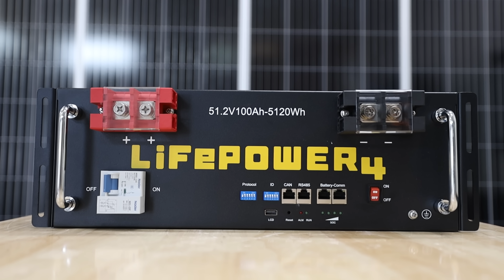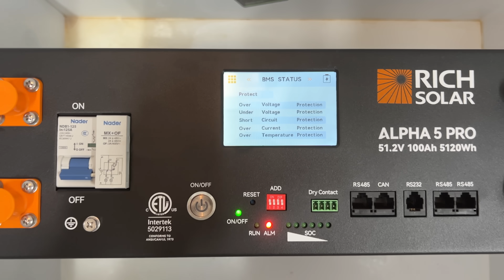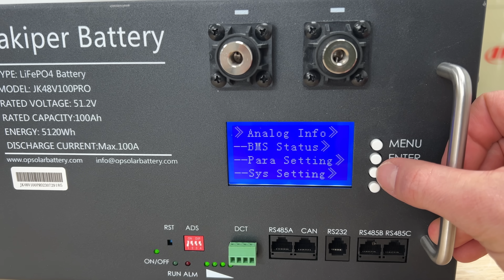EG4 Was The Best… But Now?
➡ Save $50 with code THESOLARLABSAVE50

Jakper

*We Recommend Shopping at These Online Stores:*

🛒 *Signature Solar - EG4 Products + Solar Panels*

🛒 *Shop Solar - EcoFlow/Anker Bundles + Complete Solar Kits*

🛒 *Pecron Power Stations - High Quality, Budget Power Stations*

🛒 *Anker SOLIX Power Stations - Anker F3800, F2600, C800, C300*

🛒 *Bluetti Power Stations - Elite 100V2, Elite 200V2, Apex 300*

🛒 *EcoFlow Power Stations - Delta Pro, Delta Pro 3, Delta Pro Ultra, Delta 3*

🛒 *Jackery Power Stations* - 5000 Plus, 3000 Pro, 2000 Plus, etc

🛒 *OUPES Power Stations - Mega 5, Mega 3, Mega 1*

0:00 - Intro
1:47 - EG4
3:14 - Rich Solar
4:38 - Ruixu
6:21 - Jakiper
8:22 - Summary

With the recent tariff-driven price increase on EG4 server rack batteries, the value equation has shifted. In this video, we break down how the new pricing impacts their position in the market — and whether they’re still worth it compared to competitors like Rich Solar, Ruixu, and Jakiper.

We maintain an affiliate relationship with some of the products reviewed, which means we get a small percentage of a sale if you click our links, at no cost to our viewers.

We decline all sponsorships and promotional payments from manufacturers, ensuring our reviews stay 100% honest and unbiased. If we feature a product, it’s because we put it to the test - not because someone paid us to.